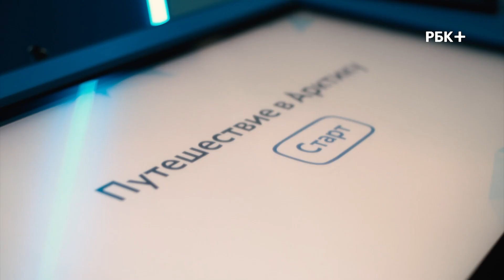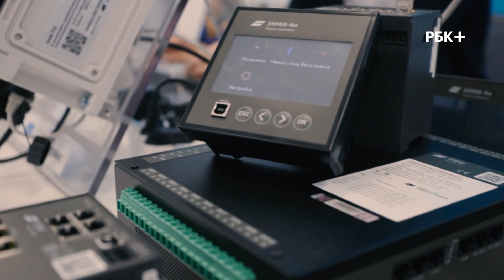Цифровое развитие Арктики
Sitronics Group реализует проекты, важные для развития Арктики. Компания развивает спутниковые сервисы автоматической идентификации судов, систему управления движением судов и дистанционное зондирование Земли для того, чтобы Северный морской путь (СПМ) мог эксплуатироваться круглогодично и безопасно, а также участвует в создании Единой платформы цифровых сервисов для СМП. Подробнее - в сюжете РБК-ТВ